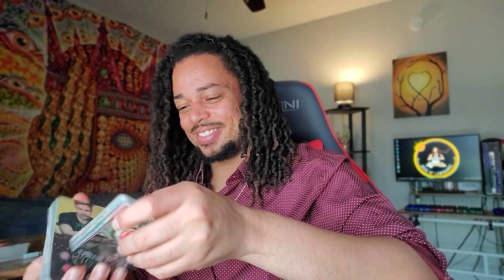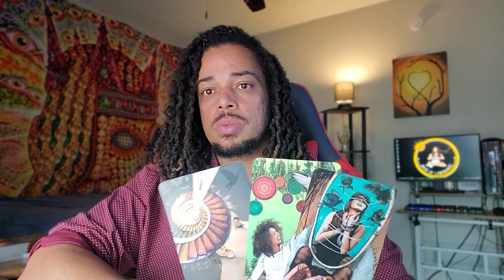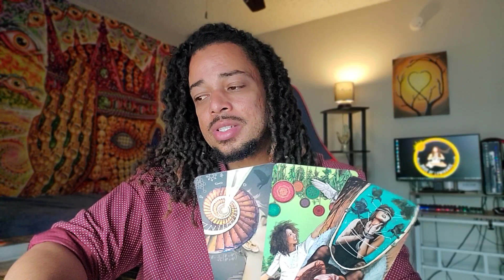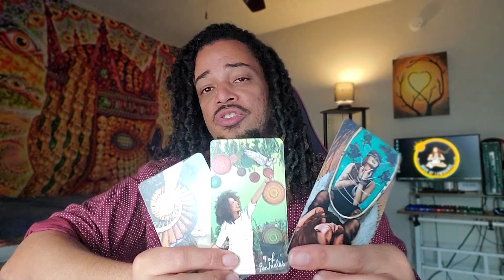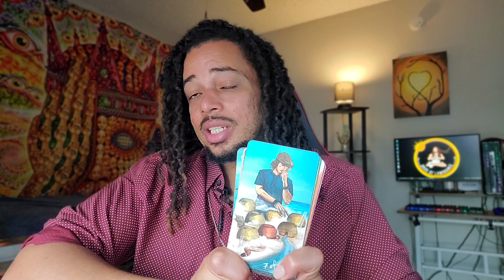Virgo Daily - "Worthless? No... Priceless!" - July 1, 2022 Mini Tarot Reading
OR
Cash-app: $LuminantLibra